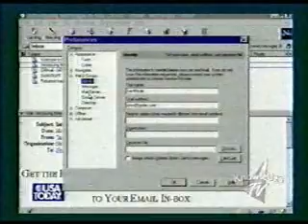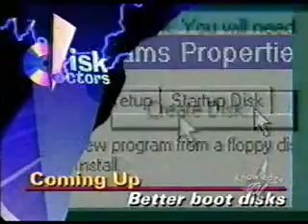Disk Doctors - 1998 - Segment 1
Computer glitch of the 90's and a caller is having problems sending email.